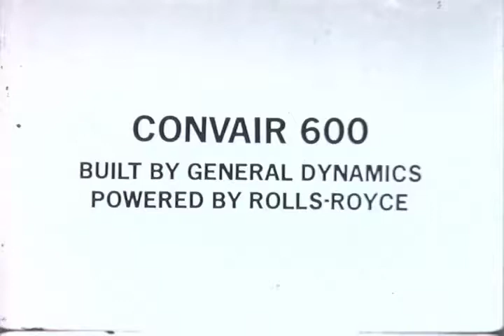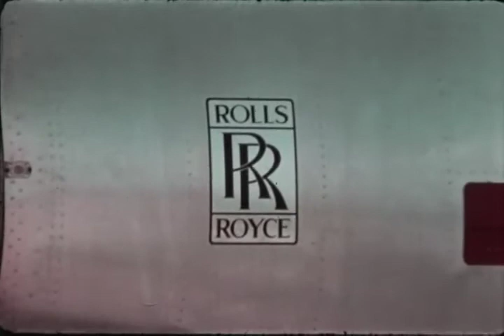F-0647 Convair 600 First Flight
Convair film                             color/silent/6:19 min
San Diego    May 20, 1965